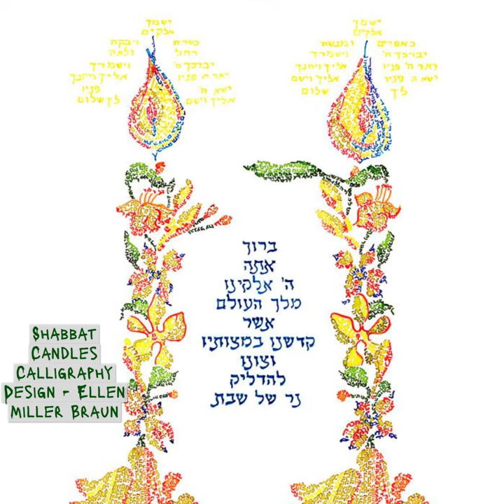Shabbat Candles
Ellen Miller Braun uses four special blessings and prayers in this graceful rendition of Lighting of the Shabbat Candles. We begin with the blessing Woman of Valor; Proverbs 31. The intoxicating scent of a tropical bouquet of flowers fills the air, creating two beautiful candlesticks which represents the woman who is the base and foundation of the home.

The flow and grace of Woman of Valor leads us to the candles’ flames as they dance before our eyes. The flames are flickering with the blessing beseeching HaShem to show us favor and bless our household; that our deeds be in the service of the Creator. We pray that in the merit of Sarah, Rebecca, Rachel and Leah, our foremothers, that our candle lights will not be extinguished, that HaShems’s countenance shines so that we are saved.*

The blessing of the children creates an everlasting halo, shimmering around each of the Shabbat candle flames, creating a warm, constant glow. The blessing of Efraim and Manasseh glimmers around the right flame, blessing our sons. The blessing of Sarah, Rebecca, Rachel and Leah, shines constant around the left flame, blessing our daughters.**These halos reflect the pride and joy of each mother’s pedestal.

Cascading down the center of this exquisite, delicate, micro calligraphy design, Ellen inscribed, in Hebrew, the blessing:

“Blessed are You, HaShem, our G-d, King of the universe, Who sanctified us with His commandments, and has commanded us to kindle the light of the Sabbath.”
Peaceful Shabbat splendor radiates outward, illuminating this artwork, our homes and our lives with warmth and comfort, as we recite the ancient Blessing over the candles welcoming in the Shabbat. May your home and family be so blessed. Shabbat Shalom

* “Yehi ratzon” – May it be Your will HaShem, my G-d and G-d of my forefathers, that You show favor to me [my sons, my daughters, my father, my mother, my husband] and all my relatives.; and that You grant us and all Israel a good and long life; that You remember us with a beneficent memory and blessing: that You bless us with great blessings; that You make our households complete; that You cause Your Presence to dwell among us. Privilege me to raise children and grandchildren who are wise and understanding, who love HaShem and fear G-d, people of truth, holy offspring, attached to HaShem, who illuminate the world with Torah and good deeds and with every labor in the service of the Creator, Please, hear my supplication at this time, in the merit of Sarah, Rebekah, Rachel, and Leah, our mothers, and cause our light to illuminate that it be not extinguished forever, and let Your countenance shine so that we are saved. Amen.

**For Daughters:

May G-d make you like Sarah, Rachel, Rebekah and Leah

May the L-rd bless you and protect you.

May the L-rd countenance you and be gracious to you;

May the L-rd favor you and grant you peace.

**For Sons:

May G-d make you like Ephriam and Manasseh